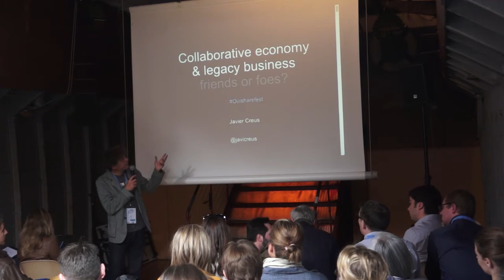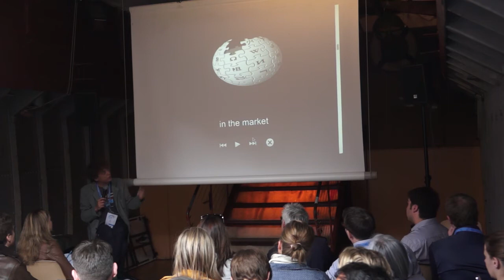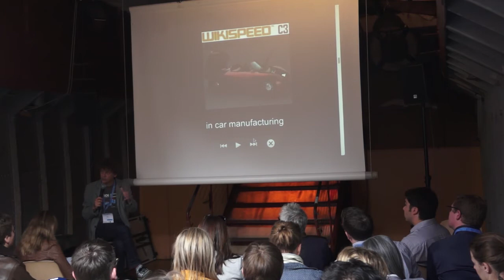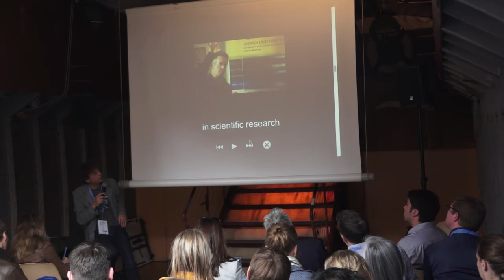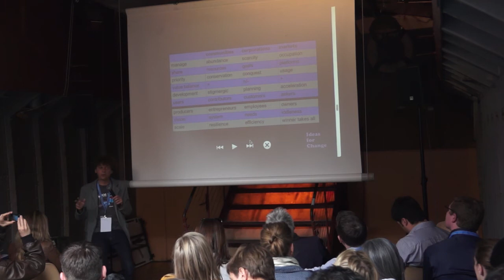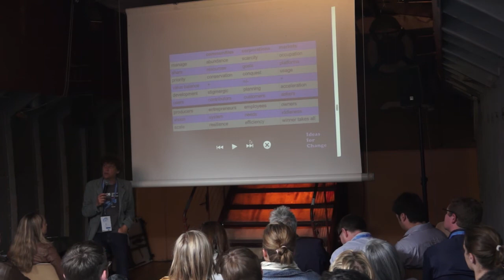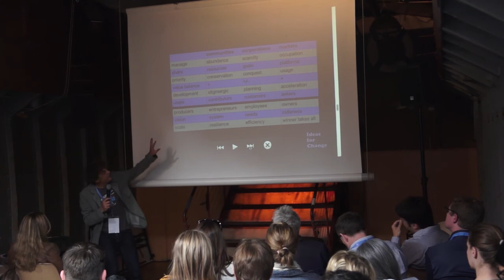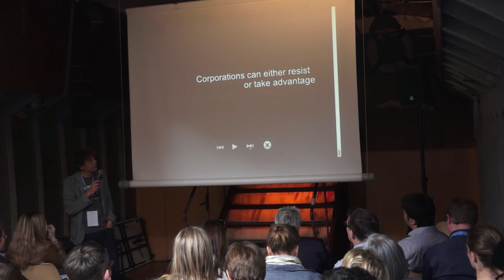Collaborative Economy and Legacy Businesses: Friends or Foes? (Part 1: Keynote)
The Collaborative Economy is thriving in times of systemic change, and its players grow at a tremendous pace, while legacy businesses are observing. However, these two families share the same reality and live in the same world: they can clash, or they can collaborate.

Part 1 : Keynote to introduce the framework.

Javier Creus
Founder, Ideas for Change
Barcelona, Spain

Javier Creus is the founder of Ideas for Change, a strategic think-tank for clients such as: Telefónica, Fundeu, Open University of Catalonia, the Basc Goverment or the City Council of Barcelona. Javier is considered to be one of the primary strategists and thought leaders in collaborative economy, open and 2P business models, citizen innovation and the networked society in Spain. He has been a freelance strategic planner for many of the most creative agencies in Spain, co founder of Digital Mood incubator and @kubik multidisciplinary space, and services marketing professor at ESADE. Co-author of "We are not ants", publishes regularily at Yorokobu magazine. Active member of the Open Knowledge Foundation, Ouishare, the School of Commons and MLove